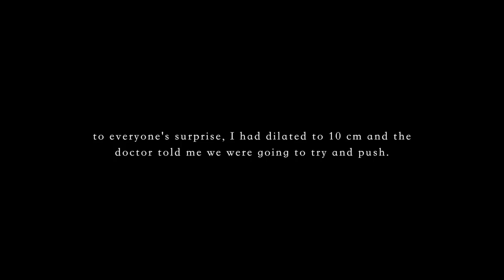LABOR & DELIVERY VLOG | Our baby boy is here!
It's been such a blessing to be able to share our lives with you over the years. This is now a new beginning with our little Theo and we can't wait. Sending love! xx